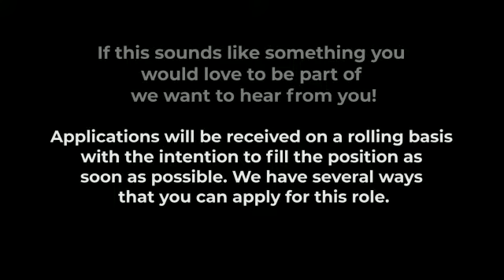Board of Trustees - Recruitment (Voluntary)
BE United are looking for new board of directors to join and lead our organisation.
We are looking for strong leadership from the African community in Scotland.
If you have something to contribute and would like to be involved.